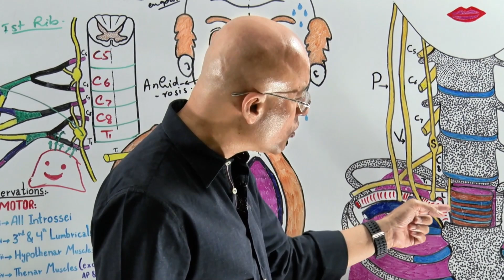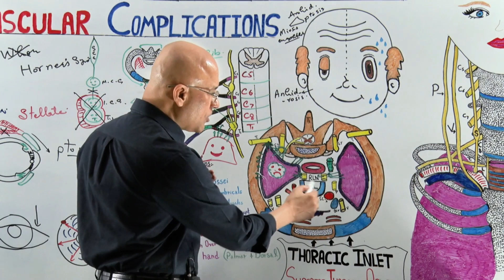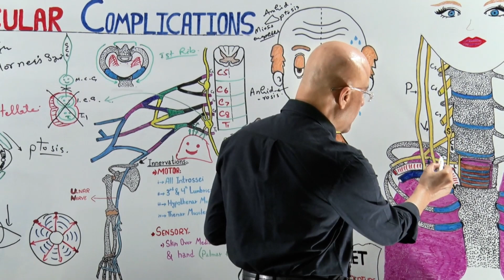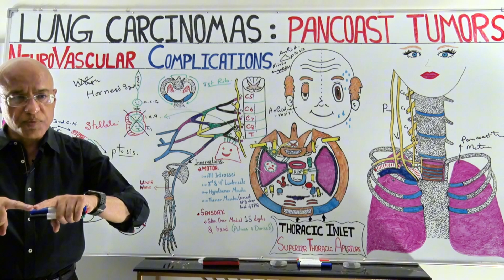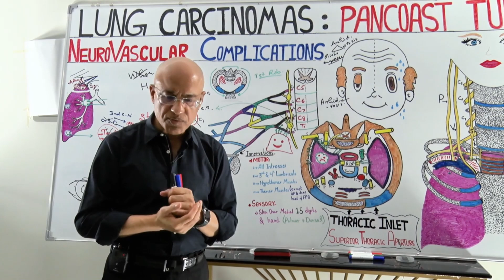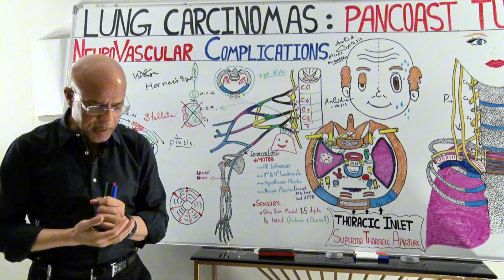Recurrent Laryngeal Nerve Hit in Pancoast Tumor | RLN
1. More than 1000+ Medical Lectures.
2. Basic Medical Sciences & Clinical Medicine.
3. Mobile-friendly interface with android and iOS apps.
5. Download option for offline video playback.
6. Fanatic customer support and that's 24/7.
7. Fast video playback option to learn faster.
8. Trusted by over 2M+ students in 190 countries.
The RLN, a branch of the vagus nerve, is highly vulnerable to Pancoast tumors because of its anatomical path.
Left RLN: The left nerve has a longer and more complex course than the right. It travels down into the chest and loops under the arch of the aorta before ascending back up to the larynx. A Pancoast tumor in the left lung apex can compress the nerve as it loops under the aorta.
Right RLN: The right nerve branches off the vagus nerve and loops under the right subclavian artery. Although its course is shorter, a right-sided Pancoast tumor can also invade or compress it.
Symptoms of RLN involvement
When a Pancoast tumor affects the recurrent laryngeal nerve, the vocal cord on the same side as the tumor can become paralyzed. This results in the following symptoms:
Hoarseness: A persistent, breathy, or weak voice is the most common symptom of RLN injury.
Bovine cough: This is a non-explosive, "honking" cough that occurs because the vocal cords cannot close properly to build up pressure.
Dysphagia: Some patients may experience difficulty swallowing, particularly with thin liquids.
Dyspnea: In rare, severe cases of bilateral vocal cord paralysis, a patient may experience difficulty breathing.
Because symptoms like hoarseness and shoulder pain can be mistaken for other conditions, Pancoast tumors are often diagnosed late.
Diagnosis: If RLN involvement is suspected, a thorough physical exam and medical history are performed. Flexible laryngoscopy, which allows for direct visualization of the vocal cords, is often the first step to confirm paralysis. Imaging studies, such as a CT or MRI scan of the chest and neck, are then used to locate the tumor and assess the extent of nerve compression.
Treatment: Addressing the RLN injury is part of the overall treatment for the Pancoast tumor. This typically involves a multimodal approach that may include surgery, radiation, and chemotherapy to shrink or remove the tumor.
Voice therapy: For less severe cases, speech therapy can help patients learn to use their voice more effectively.
Vocal cord medialization: If hoarseness persists, surgical procedures can be performed to reposition the paralyzed vocal cord toward the midline to improve vocal function. Options include injection laryngoplasty or medialization thyroplasty.